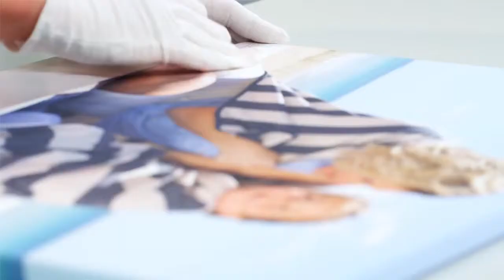CEWE WANDBILDER als Fotoleinwand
CEWE WANDBILDER als Fotoleinwand gedruckt auf hochwertigem Leinengewebe und auf stabilem Holzrahmen aufgezogen. Gestalten Sie Ihre Lieblingsbilder selber und profitieren von der großen Formatvielfalt. Mordernste 12-Farben-Drucktechnologie lässt Ihre CEWE WANDBILDER in brillanten und reflexionsfreien Farben strahlen. Erfahren Sie hier mehr über CEWE WANDBILDER als Fotoleinwand ➤ ➤ ➤